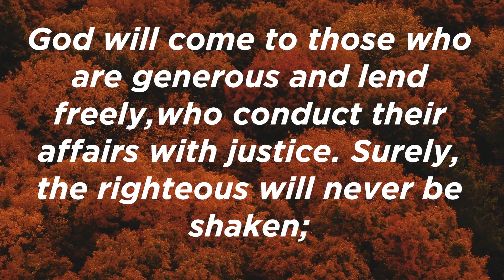Leaving A Legacy. | ChillNaz 1st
At Chillicothe First Church of the Nazarene, we love GOD, love PEOPLE, and LIVE a life of LOVE empowered by the Holy Spirit and His transformational work of God in us. As a church, we pray that we can leave an eternal legacy for our families, our church, and for future generations to come.

OUR CO-LEAD PASTORS:
Pastor Ed Simons
Pastor Jeremy Schinkle